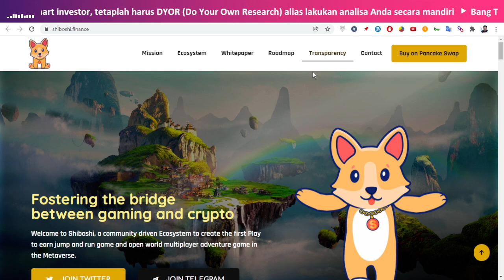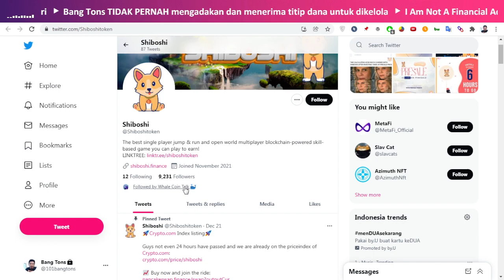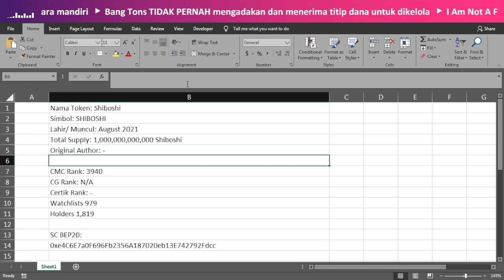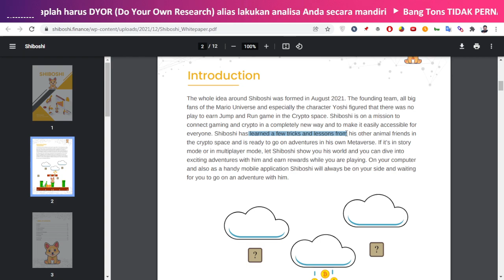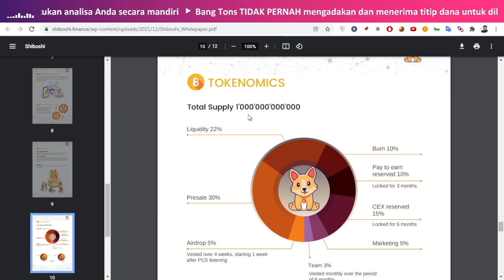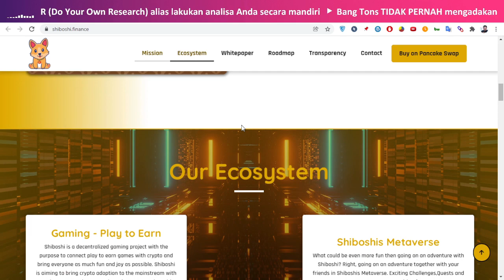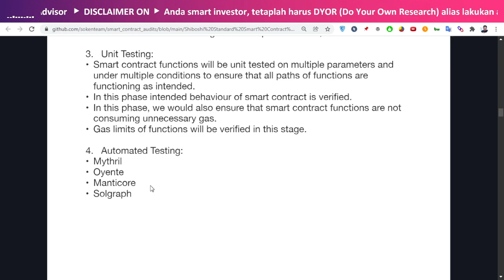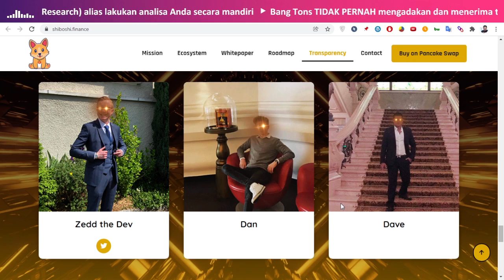Review Token Shiboshi yang Bangun Jembatan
Setelah kalian pada minta untuk kita bahas Shiboshi, okelah... Ini review token Shiboshi yang bangun jembatan biar pada mudah dan terbiasa dengan yang namanya game P2E dan Crypto.

Nama Token: Shiboshi
Simbol: SHIBOSHI
Lahir/ Muncul: August 2021
Total Supply: 1,000,000,000,000 Shiboshi
Original Author: -

CMC Rank: 3940
CG Rank: N/A
Certik Rank: -
Watchlists 979
Holders 1,819

SC BEP20:
0xe4C6E7a0F696Fb2356A187020eb13E742792Fdcc